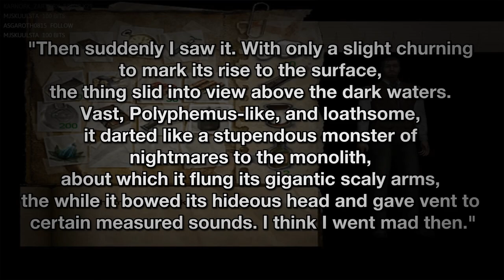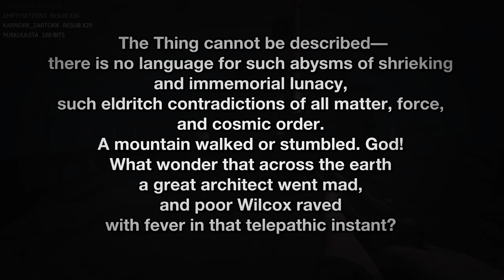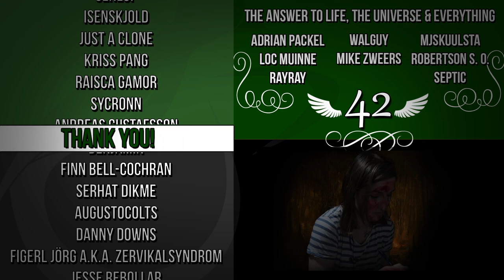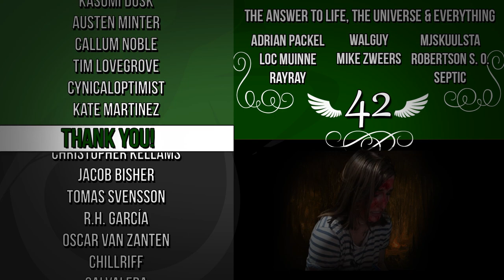Why Lovecraft in Games Never Truly Works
Lovecraft is one of the most influential individuals to have touched the horror genre in history. You'll be hard pressed to find someone who doesn't know what you mean when you say "Cthulhu". But whenever anyone tries their hand at putting his creations in video games (or on the big screen for that matter), they very rarely hit the mark. Why is that?

Music in this video from:
Silverman Sound Studio - (Frosty Forest & Signs To Nowhere)
Darren Curtis - (Sweet Little Lullaby)